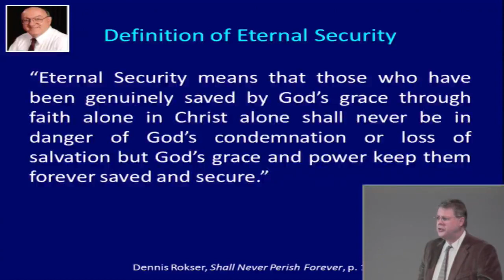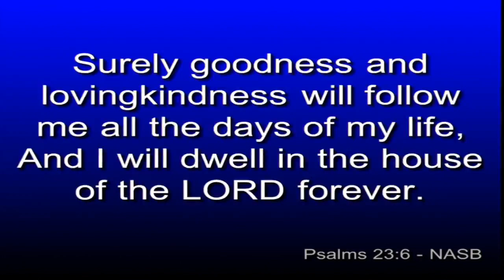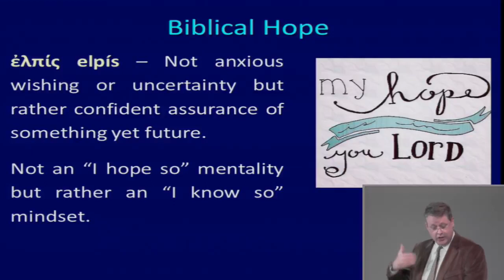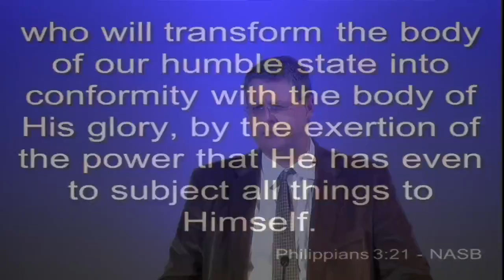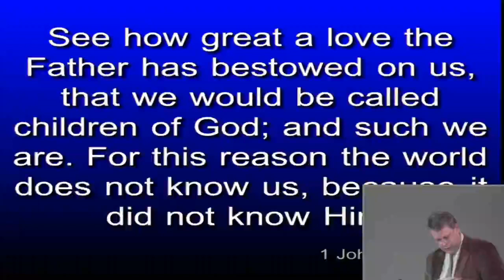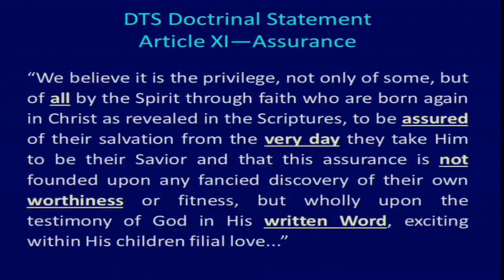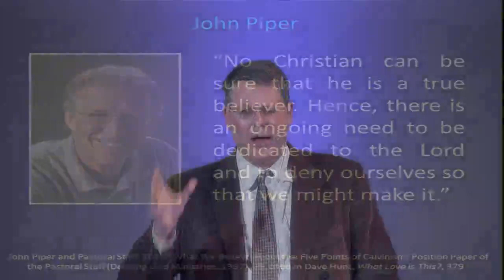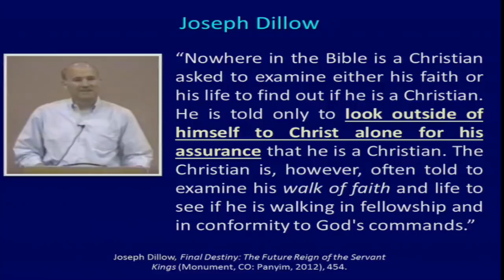Soteriology 021 - Eternal Security, Part 3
Title: Soteriology 021 - Eternal Security, Part 3
Series: Soteriology
Speaker: Dr. Andrew Woods
Bible: 1 John 5:13
Date: June 26, 2016